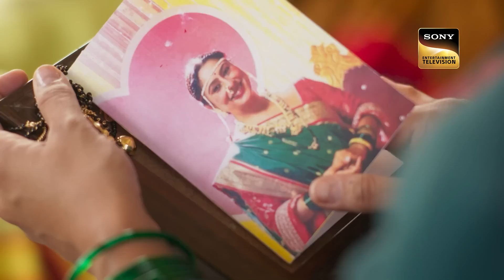Weekly Reliv - Dabangii: Mulgii Aayi Re Aayi - Episodes 1 To 5 - 30 October 2023 To 3 November 2023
Weekly ReLIV is a special compilation of the week’s episodes and is created to give the viewer a feel of the show’s story and its high points. The weekly ReLIV here is created especially for the viewers who have missed the week’s episodes and would like to catch up on the plot of their favourite shows. Watch the Weekly ReLIV of  Dabangii: Mulgii Aayi Re Aayi of the episodes from 30 October 2023 To 3 November 2023

Episode: 1-5
Director: Arif Ali
Producer: Nilanjana Purkayasstha, Herumb Khot